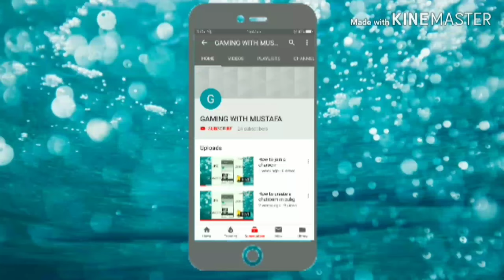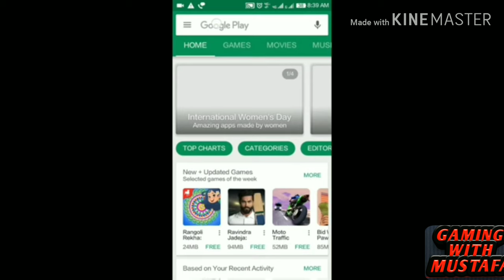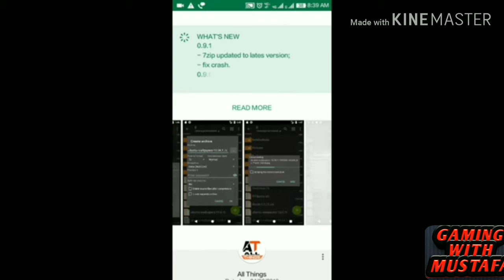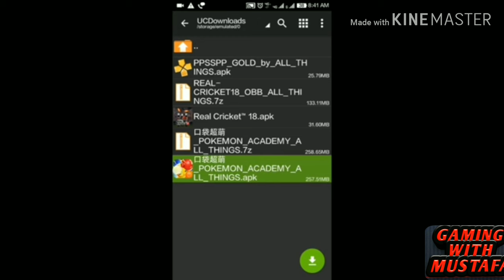{250MB} POKEMON ACADEMY: UNREALEASED GAME FOR ANDROID WITH FULL INSTALLATION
Dear